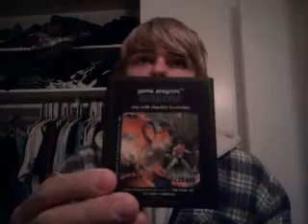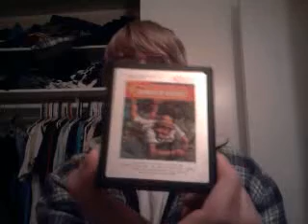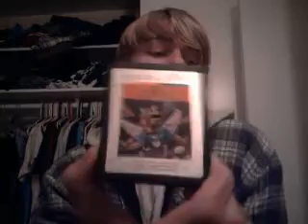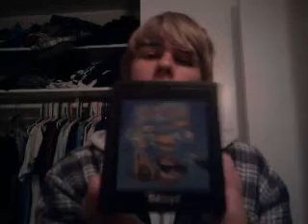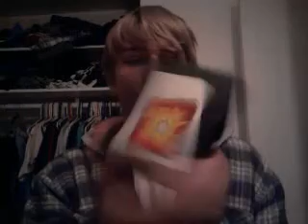Another Video Game Haul : ATARI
new pawn shop, new pickups, big haul